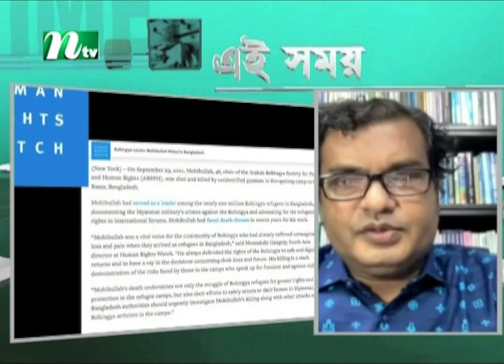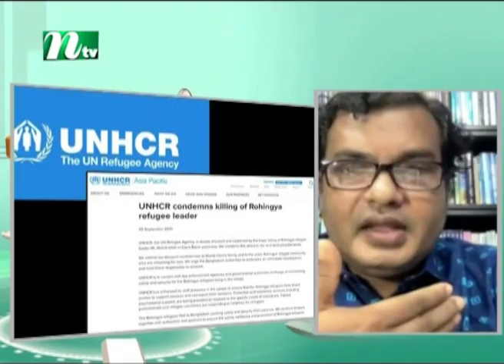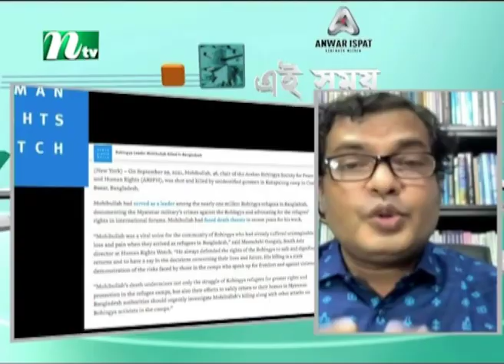Ei Somoy | এই সময় | EP 3135 | Talk Show | News & Current Affairs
Ei Somoy (এই সময়) is a talk show telecasted by NTV which represents the present political situations & business related topics. You can also watch the latest news videos and the top news video clips online at NTV News video channel. Visit NTV News channel for up-to-the-minute news, breaking news, video, audio and feature stories. We provide trusted World and BD news as well as local and regional perspectives. Also entertainment, business, science, technology, and health news.

Please avoid other methods of copying or duplicating the video, and help us support anti-piracy measures in any way you can. Thank you - NTV Team